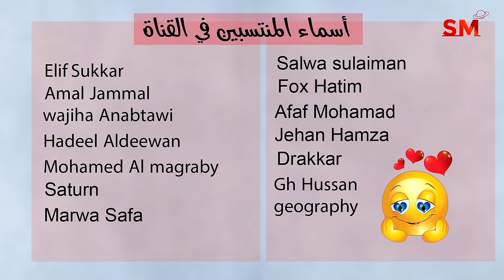توقعات الأبراج اليوم الإثنين 29 كانون الثاني يناير 2024 سعيد مناع